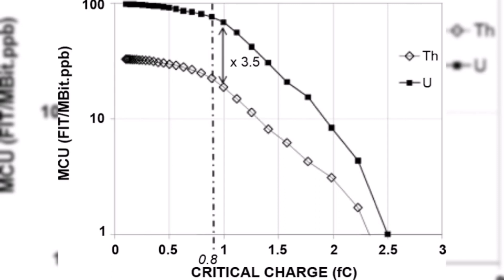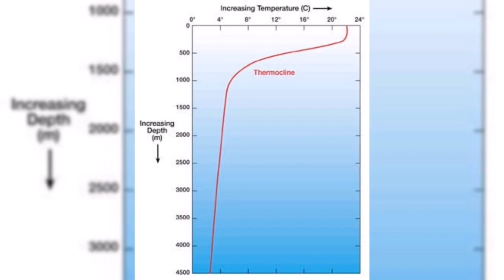Mammoth the ancestors of elephants|அழிந்து போன பழங்கால யானை இனம்|Discovery of its tusk|கம்பளி யானை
A mammoth is any species of the extinct elephantid genus Mammuthus, one of the many genera that make up the order of trunked mammals called proboscideans. The various species of mammoth were commonly equipped with long, curved tusks and, in northern species, a covering of long hair. They lived from the Pliocene epoch (from around 5 million years ago) into the Holocene at about 4,000 years ago, and various species existed in Africa, Europe, Asia, and NorthAmerica. They were members of the family Elephantidae, which also contains the two genera of modern elephants and their ancestors. Mammoths are more closely related to living Asian elephants than African Elephants.